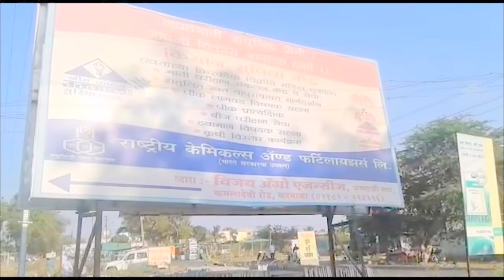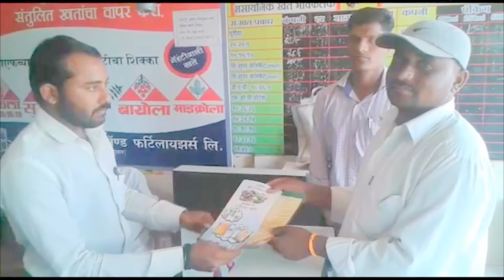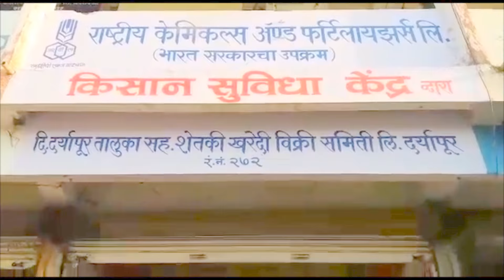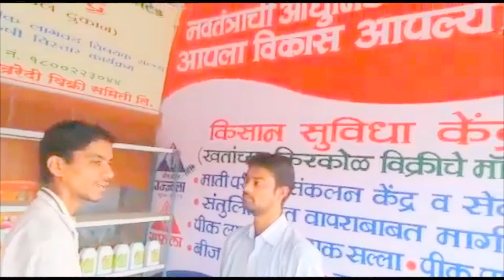RCF Kisan Suvidha Kendra 2016 2017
Feedback testimonials from the farmers who have benefited from the services offered through RCF Kisan Suvidha Kendras during 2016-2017.